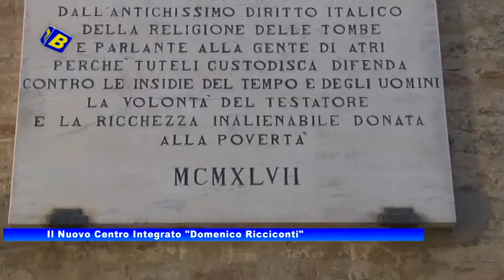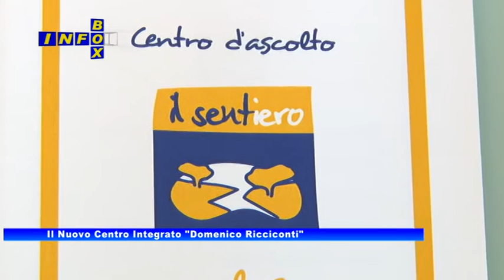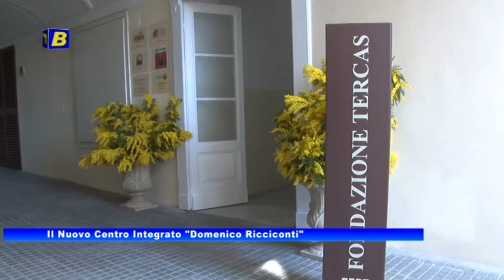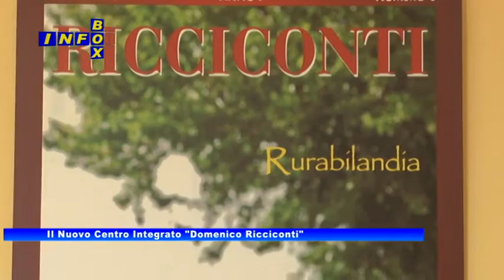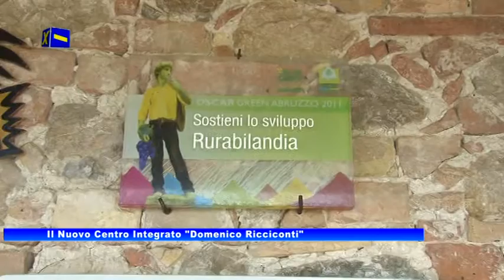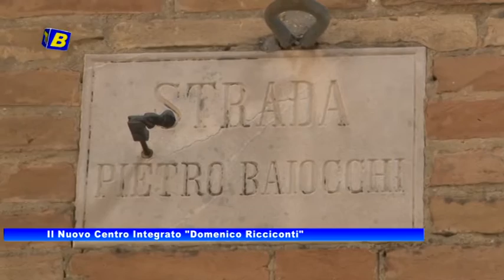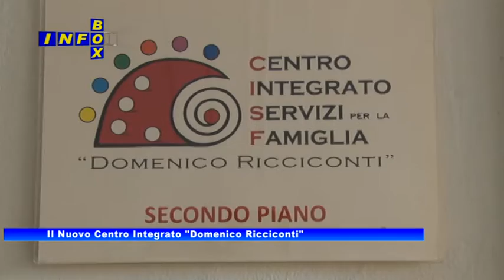InfoBox. Inaugurato il Centro Servizi per la Famiglia Domenico Ricciconti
Ad Atri è stato tagliato il nastro del Nuovo Centro Integrato per i Servizi per la Famiglia "Domenico Ricciconti", gestito dalla Asp 2 e realizzato grazie al contributo della Fondazione Tercas